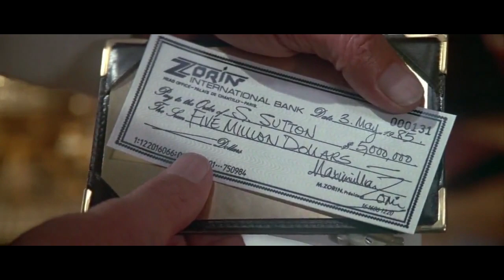JVF Clique - MaxZorin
Max Zorin. Oligarch, Entrepreneur and Experimental end result.
Hear all about his Legendary Villainy in this Biographical tale
JVF deliver a Pappa Doc production with Nipper and Chief Vernacular sitting heavy over the top.